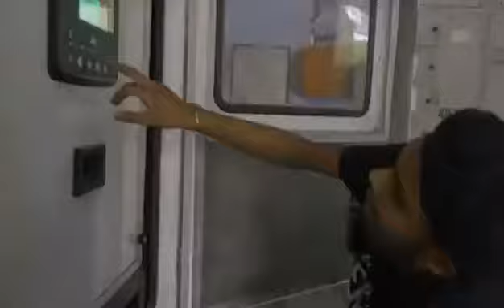‏سوهنا و موهنا، توأم هنود مولودين بحالة طبية نادرة ملتصقين كبرا وتعلما حتى تخرجا كمهندسي كهرباء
‏سوهنا و موهنا، توأم هنود مولودين بحالة طبية نادرة ملتصقين بالجزء السفلي من الجسم وفي الأعلى شخصين مختلفين، هجرهم والديهم لحظة ولادتهم وأصبحوا لقطاء، كبرا وتعلما حتى تخرجا كمهندسي كهرباء وأصبحا موظفين في الحكومة لكن يعطونهم راتب شخص واحد فلا يعتبرونهم شخصين